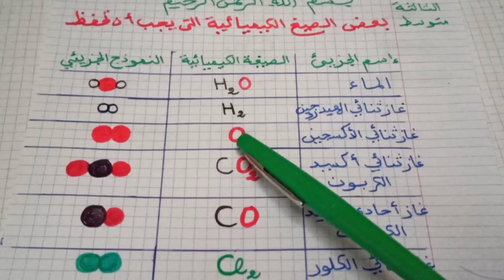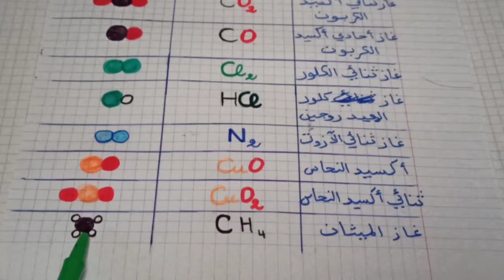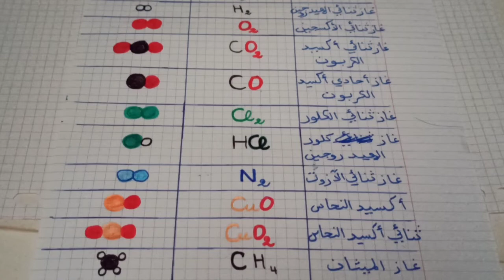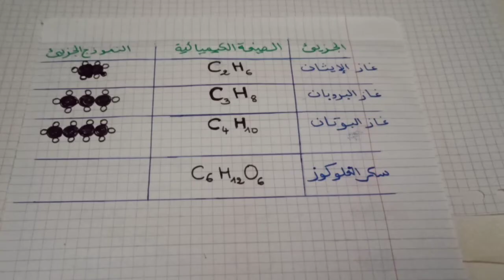فيزياء السنة الثالثة متوسط بعض الصيغ الكيميائية التي يجب أن تحفظ☺